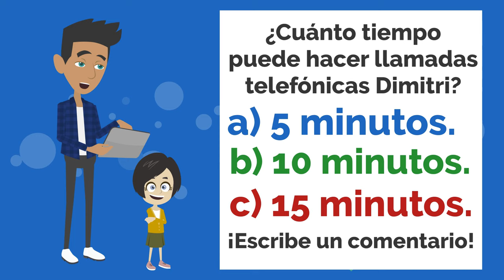Podrá escapar Lisa? - Can Lisa escape? - Spanish short Story with Subtitles